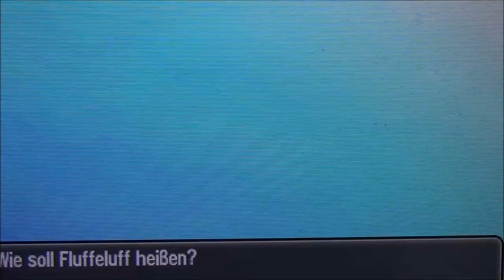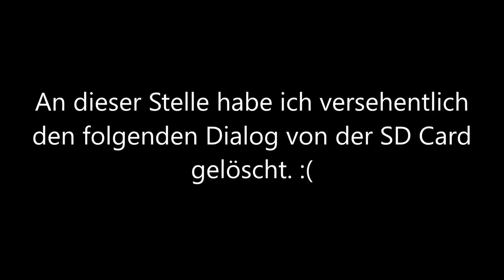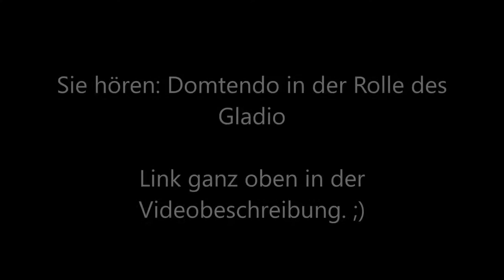POKEMON SONNE #19 🌞 Team Skull escalation Prank (gone wrong)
Pokemon Sonne Part 19 Team Skull escalation Prank (gone wrong)